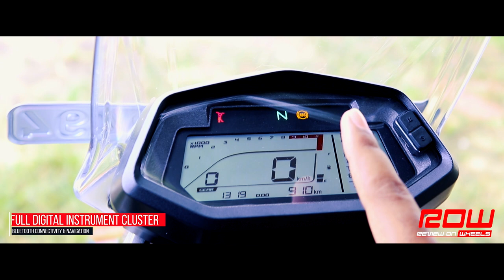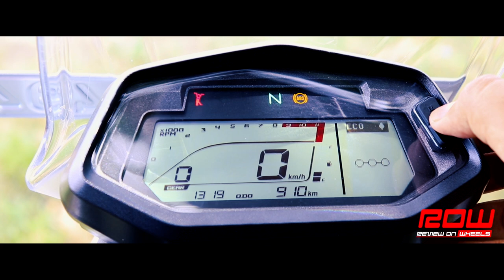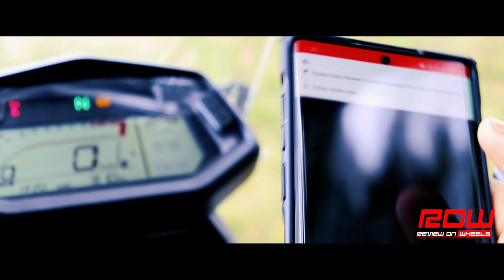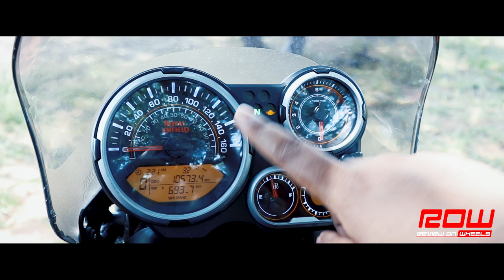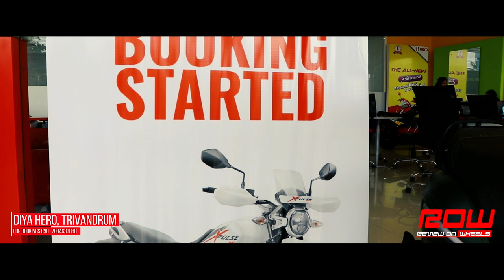Hero Xpulse 200 / Royal Enfield Himalayan the ULTIMATE showdown by ROW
About | Hero Xpulse 200

ENGINE

Engine Type            Air cooled, 4 Stroke 2 Valve Single cylinder OHC
Compression Ratio      10:01
Max Power              13.5kw/18.4ps @ 8000 rpm
Fuel System            CV Carburetor (Venturi Dia 32) | Programmable Fuel Injection
Starting               Self & Kick
Ignition               Digital DC CDI Ignition System
Air Filter             Viscous Type

TRANSMISSION & CHASSIS

Clutch                 Multi Plate Wet Clutch
Gearbox                5 speed Constant Mesh
Frame Type             Diamond type

SUSPENSION

Front                  Telescopic (37 mm Dia) with Double DU Bush (190 mm Stroke)
Rear                   10 step Rider-adjustable Monoshock, 170 mm Wheel Travel

BRAKES
Front Brake type       276 mm disc, Single Channel ABS
Rear Brake type        220 mm disc | 220 mm (Petal disc (FI))

TYRES

ELECTRICALS

Battery (V-Ah)         12 V - 4 Ah (MF Battery) | 12 V - 7 Ah (MF Battery)
Speedometer            LCD Instrument Panel with computer enabled RideGuide App
Head Light             Full LED

DIMENSIONS

Length|Width|Height    2223 X 850 X 1257 mm

WEIGHTS

Kerb Weight            153 kg | 154 kg

About | Royal Enfield Himalayan

ENGINE

Type                           Single cylinder, 4 stroke, air-cooled, SOHC,fuel injection
Displacement                   411cc
Maximum power                  24.5 bhp (18.02KW) @ 6500 rpm
Maximum torque                 32 Nm @ 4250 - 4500 rpm
Ignition system                Digital electronic ignition
Clutch                         Wet, multi-plate
Engine oil                     Semi-synthetic 15W 50 API, SL grade & above JASO MA 2
Fuel supply                    Electronic fuel injection
Air cleaner                    Paper element
Engine start                   Electric

CHASSIS & SUSPENSION

Type                           Half-duplex split cradle frame
Front suspension               Telescopic, 41 mm forks, 200 mm travel
Rear suspension                Monoshock with linkage, 180 mm wheel travel

DIMENSIONS

Width                         840 mm (without mirrors)
Height                        1360 mm (y screen top)
Seat height                   800 mm
Kerb weight                   194 kgs (with 90% fuel & oil)
Fuel capacity                 15 ltr

BRAKES & TYRES

Tyres front                   90/90 - 21"
Tyres rear                    120/90 - 17"
Brakes front                  300 mm disc, 2-piston oating caliper
Brakes rear                   240 mm disc, single piston oating caliper

ELECTRICALS

Electrical system             12 volt - DC
Battery                       12 volt, 8 AH MF
Head lamp                     60 / 55 W, halogen
Tail lamp                     LED position lamp
Turn signal lamp              12V, 10W X 4nos

You will find fun entertaining yet honest and in-depth Car and Motorcycle reviews, as well as Travel Diaries.